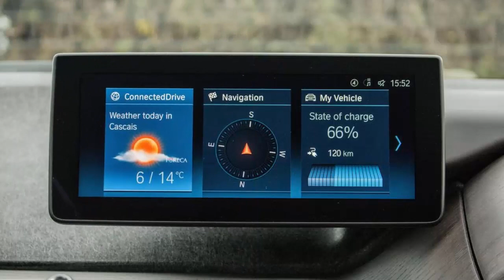2018 BMW i3s: BMW's compact Check Price Specifications Details electric car gets a little more fun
2018 BMW i3s: BMW's compact Check Price Specifications Details electric car gets a little more fun

1.